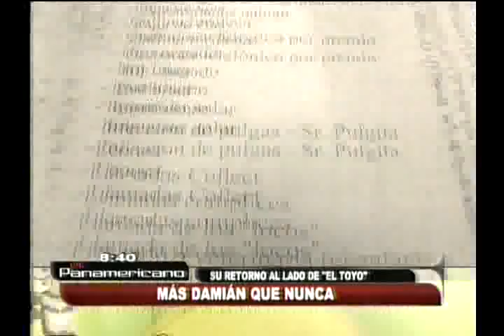Tras un infarto, 'Damián' vuelve hacer de las suyas en 'Damian y el Toyo'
Lo que en un principio parecía una broma, no lo fue. Damián Ode, de los conocidos 'Damian y el Toyo', sufrió un infarto cerebral y estuvo en cama durante más de una semana.